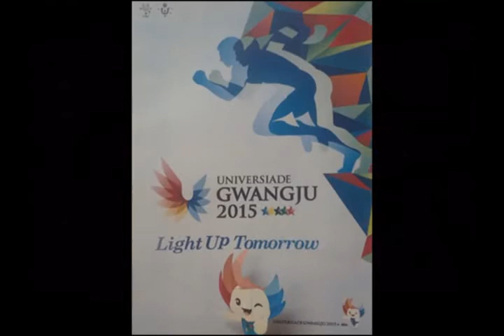'누리비'가 소개하는 세계 젊은이들의 스포츠에 대한 열정!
2015광주U대회의 마스코트 '누리비'가 소개해 드리는 세계 젊은이들의 스포츠에 대한 열정! 지금 만나보세요!

★ UCC공모전 투표 이벤트가 시작되었습니다!
1.투표에 참여 후 2.페이스북 팬이 되신 분들께 맛있는 우유속 삼총사 기프티콘을 드립니다^^ (공유하기를 누르면 더욱 좋겠죠? ^^)